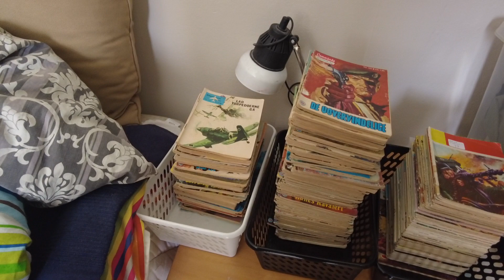MongoTV_6248 - MIN ANDERS AND BLAD SAMLING - Del 822 - Smider Alle Store Tung Tegneserie Album UD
DEL 822 - God ONSDAG. Så har jeg lige smidt 3 store Netto plastposer med ca. 72 store og tunge gamle tegneserie album UD i skralderum. Det gør lidt ondt, da jegf jo godt kan lide at læse tegneserier :-((( Men de fylder og vejer meget også. Jeg skal ikke til nu også, at begynde at samle på flere 100 kilo tunge tegneserie album for 10.000 vis af kroner. Det er nok at jeg har de 1.000 vis af gamle danske Anders And blade. Jeg skal samle på LEGO også, som måske kommer til at fylde og veje meget. Jeg er på en lav førtidspension også, jeg kan ikke samle på 20 forskellige ting, der koster mig en masse penge, og fylder og vejer. Det er penge jeg kunne gå i byen for, og spise nolge godt mad og drikke og rejse. eller penge til BENZIN, hvis jeg engang skal rejse med en BIL. Der skal BENZIN på bilen, uanset om det er min bil eller mig som køre, så skal der jo betales penge til BENZIN, hvis det  er en anden som køre og ejer bilern. Man kan køre langt for 15.000 kroner i benzin, hvis bilen er økonomisk og køre over 20 km. liter, så er det jo 1.000 liter benzin og ca. 20.000 kilometer. Man går jo også i byen og bruger 1.000 kroner på mad og drikke, men det er mange år siden, at jeg har gjort det. Jeg har gået i snart 6 1/2 ÅR nu, og betalt 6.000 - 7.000 kr. md. i afdrag, til mine dyre online lån, kassekredit, restskat, frivilligt forlig, og afdrag til elektronik som mobil og videokamera, som jeg stadig afdrager på hver måned, og kommer til i lang tid endnu. Klokken den er ved at være 10 nu :-)